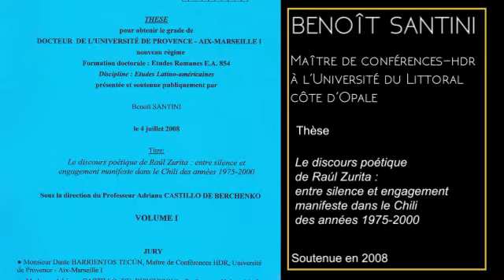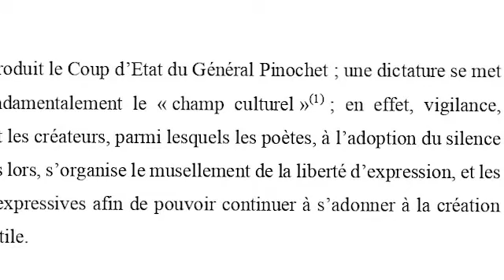99. Benoît Santini parle de sa thèse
Benoît Santini (Maître de Conférences-HDR à l'Université du Littoral Côte d'Opale) nous parle sa thèse intitulée «Le discours poétique de Raúl Zurita: entre silence et engagement manifeste dans le Chili des années 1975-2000» et soutenue à l'Université de Provence - Aix-Marseille 1 en 2008.